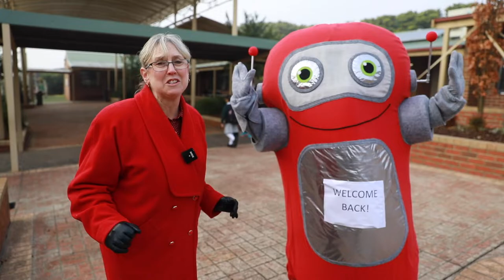Hillcrest Welcome Back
On Tuesday, 26th May Hillcrest Christian College welcomed back onsite all our ELC-Year 2 and VCE/VCAL students.

It was very exciting to see all the smiling faces and students eager to return to their classrooms.  There are many new procedures, guidelines, health and hygiene measures in place but we are thankful for these first steps in returning to onsite learning.